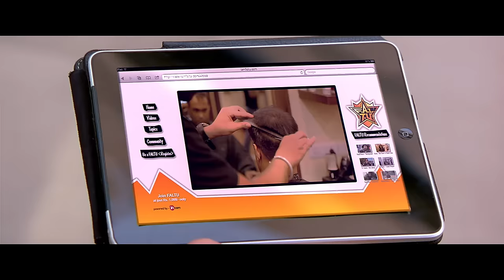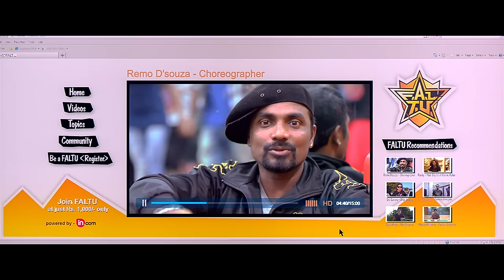Nayi Subah Lyric Video - F.A.L.T.U|Jackky Bhagnani|Remo D'Souza|SachinJigar|Jigar Saraiya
Sing along with the video of Nayi Subah, a song about fresh beginnings and dreams for the future - a brig her tomorrow is what we hope for.

Song Name - Nayi Subah
Movie - F.A.L.T.U
Singer - Jigar Saraiya
Studio - Puja Entertainment India LTD